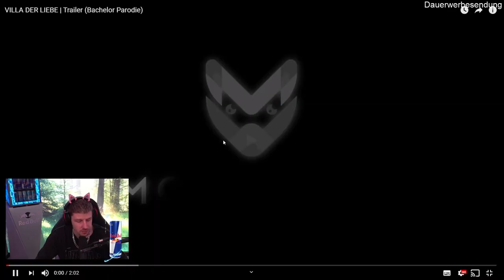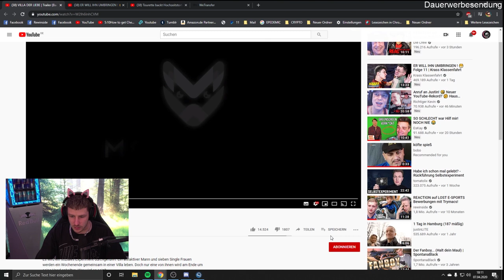Reaktion auf @Hopsgenommen dass neue Projekt von @jonas_ems und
Reaktion auf  @Villa der Liebe  dass neue Projekt von  @JONAS  und  @JONAS WUTTKE